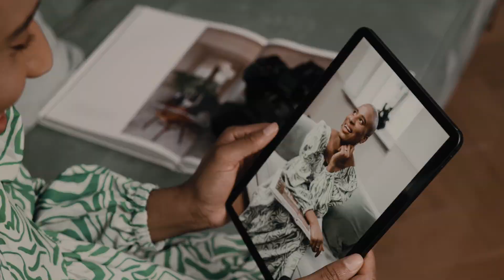Panasonic Lumix S5 - Egyre fejlődő képminőség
A LUMIX S5 kivételes állókép-minőséggel ötvözi a moziminőségű videóteljesítményt. Mindez egy tükör nélküli full-frame fényképezőgép-vázban.